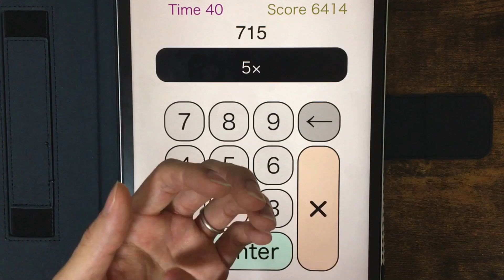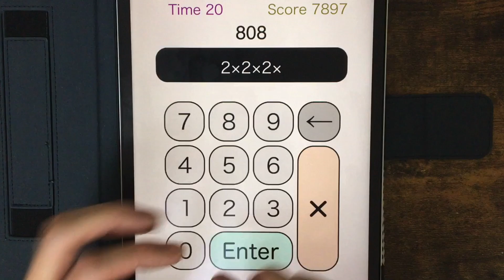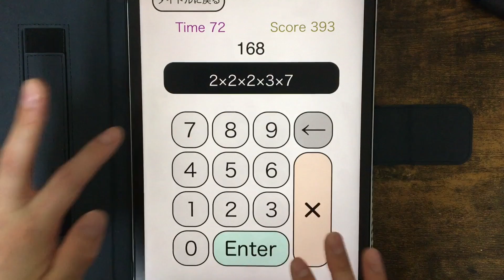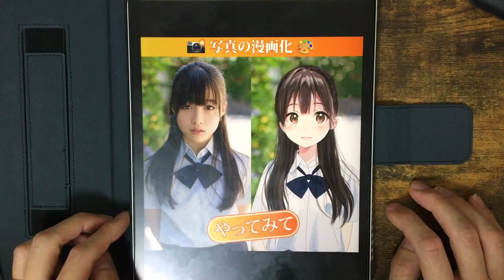"ガチ"に挑む名大数理卒の音ゲーマー【素因数分解】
このゲーム、単純ながら相当愛されているようで、目を疑う程レベルの高いプレイヤーが相当数いるみたいです( 'ω') すげえよ…